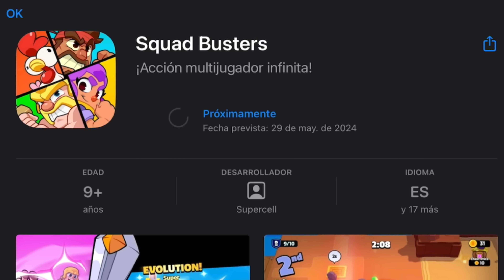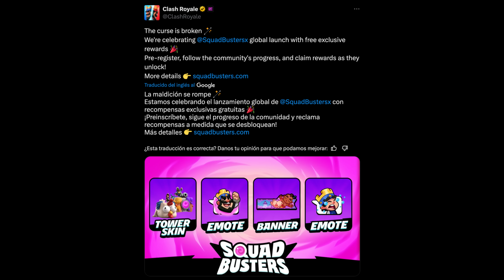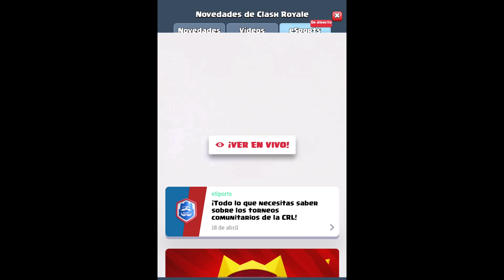¡Skin De Torre GRATIS YA! ¡NUEVO EVENTO CON PREMIOS INCREÍBLES! - noticias clash royale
¡TODO GRATIS YA! - Enteráte de todas las noticias de la temporada 58 de clash royale (season 58). Bienvenidos a información royale en Clash con Mawi!
PÁGINA DE PRE-INSCRIPCIÓN:
MIEMBRO REY ESQUELETOS:
👑 SUPER GIRL